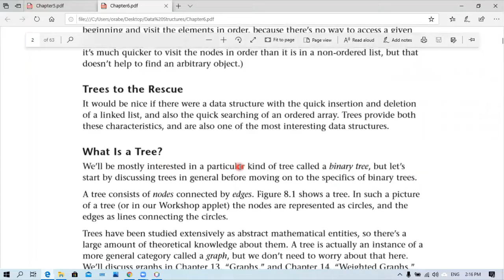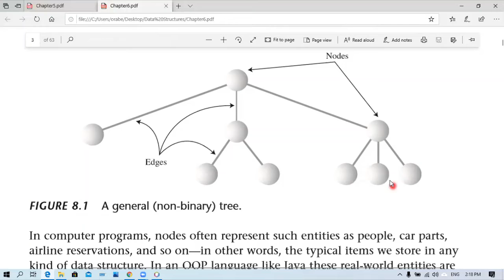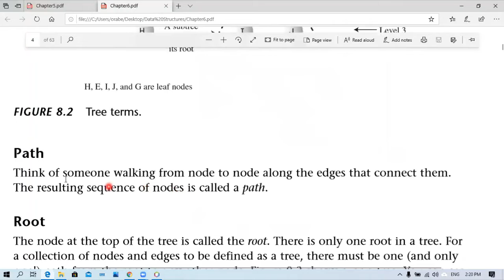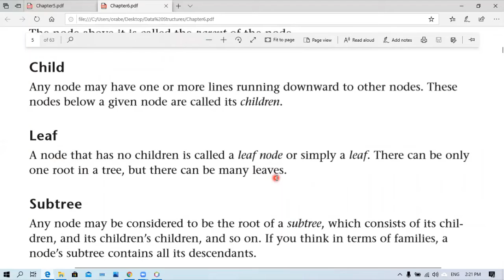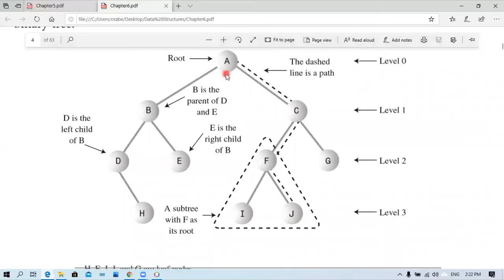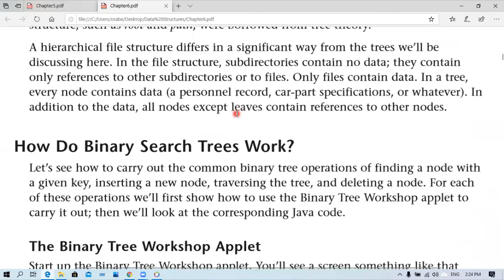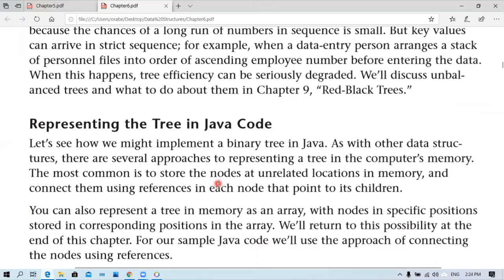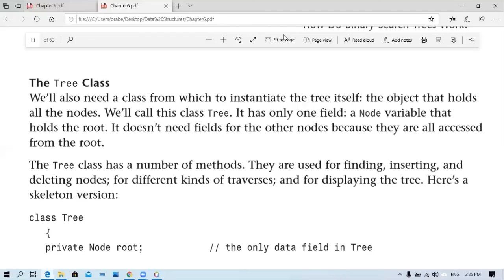BST Video Lecture 12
Data Structures Lecture
using Zoom.us
Lecture Date and Time 21/04/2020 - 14:00 - 14:50

Introduction to Binary Search Tree